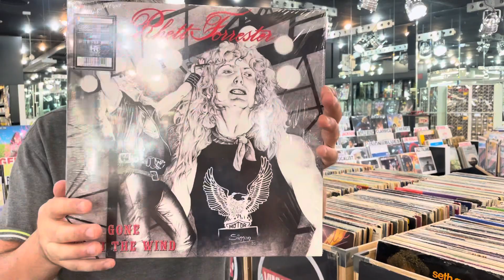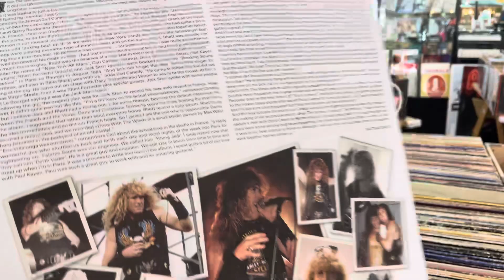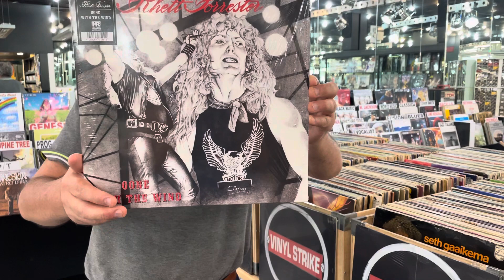Recensione ristampa Rhett Forrester “ Gone with the Wind” Heavy Metal 80s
Ragazzi, mettete un MI PIACE per questo contenuto per sostenere insieme la cultura musicale.

Cercate una puntina per il vostro giradischi? La trovate su